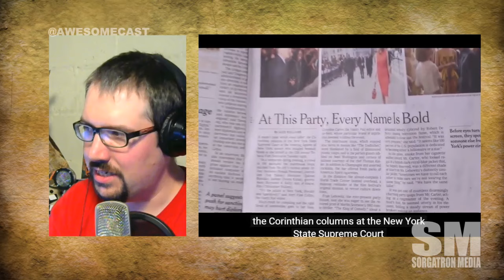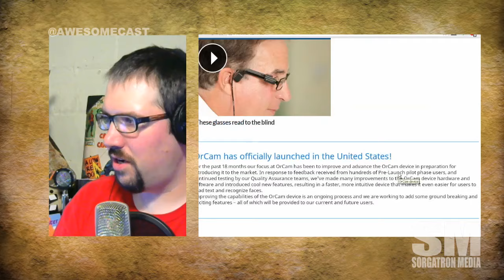Orcam helps the visually impaired see.